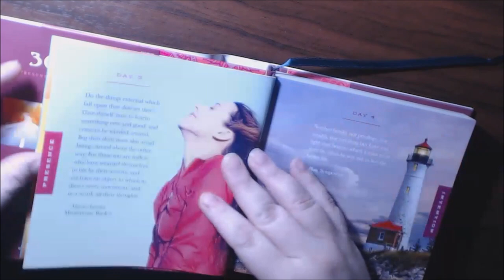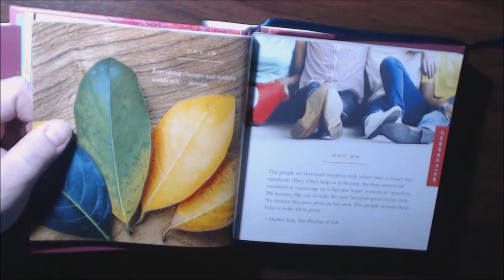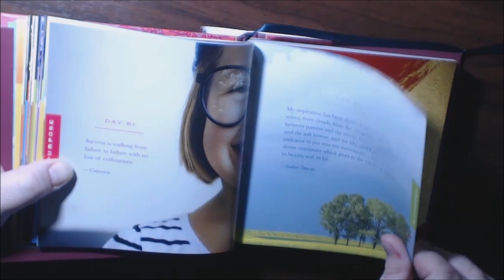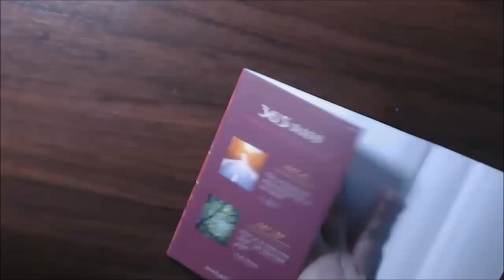Daily Mindfulness 365 Days Quote Book Review From Familius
To send Products for Review or Happy Mail Please mail to:

Leslie Allen
2233 8th St.